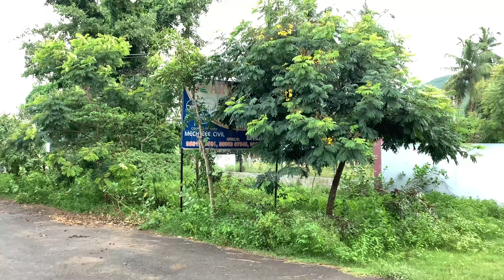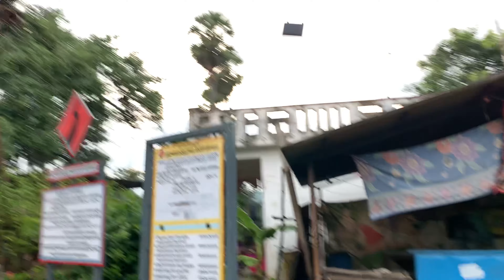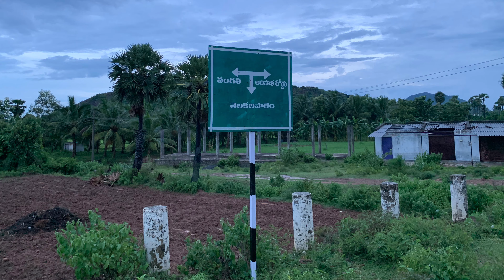SABBAVARAM EDUCATIONAL HUB | UNIVERSITIES IN SABBAVARAM VIZAGDEVELOPMENTS | VLOG | KIRAN TUMMALA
IMOVIE MUSIC
I THANK THIS SITE FOR WONDERFUL FREE MUSICS...